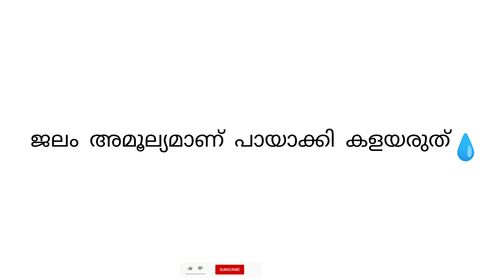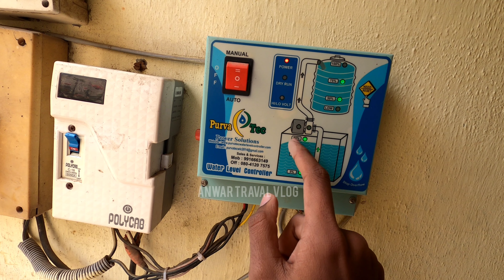പൈസണ്ടോ എന്നാൽ വെള്ളം ഉണ്ട് പൈസല്ലേ എന്നാൽ വെള്ളം ഇല്ലാ ഇതെന്തൊരുനാട്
യാത്രയെ ഇഷ്ടണോ എന്നാൽ എന്റെ ചാനൽ subscriber ചെയ്തോ ഒരു പാട് സ്ഥലങ്ങൾ ഞാൻ കാണിച്ചു തരാം

അത് പോലെ യാത്ര ചെയ്യുമ്പോ ഞാൻ കഴിക്കുന്ന food, ഞാൻ ഉണ്ടാക്കുന്ന food എന്നീ വീഡിയോ ഈ ചാനലിൽ upload ചെയ്യുന്നതാണ്